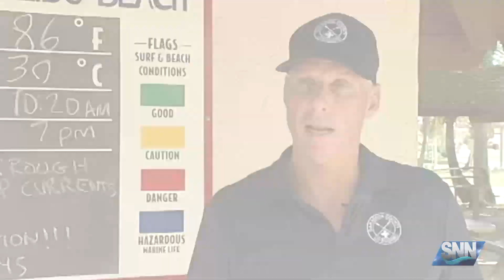SNN: Sarasota County Emergency Services warns residents the risks of rip currents